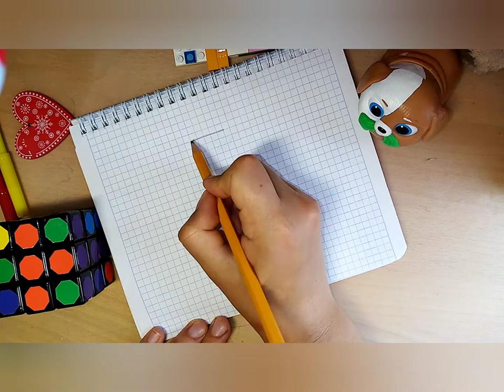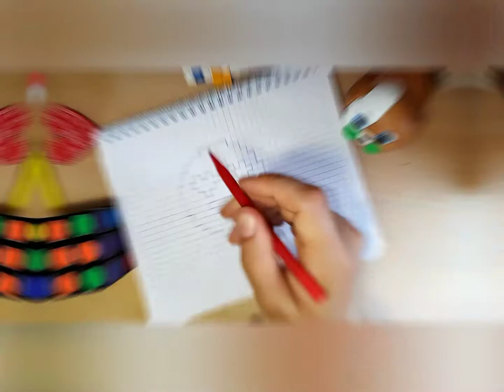ЗНАМЕНИТЫЙ СМАЙЛ. КАК НАРИСОВАТЬ СМАЙЛИК ПО КЛЕТОЧКАМ. Рисование по клеточкам МАЙНКРАФТ.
Рисование по клеточкам – очень полезное и увлекательное занятие не только для малышей дошкольного возраста, но и для ребят постарше. Это игровой способ развития пространственного воображения. Графические диктанты можно проводить для детей от 5 лет.
Польза рисования по клеточкам в тетради для детей и взрослых
Кроме убивания времени и лекарства от скуки, развития мелкой моторики и воображения. рисование по клеточкам помогает в утверждении своего Я.

Каким образом происходит самоутверждение? Все просто. Есть люди, которые любят рисовать, но у них это плохо получается. Ну не дал им Бог таланта!

И вот тут им на помощь приходит пиксель арт. Вы можете рисовать! Вы можете переносить на лист бумаги свое видение мира и иллюстрировать свои мысли!

А еще это отличный способ сосредоточиться и успокоиться, что в наш стремительный век стрессов и страстей весьма важно.

Рисовать по клеточкам очень просто, сделать это можно двумя способами:

1. на листке в клеточку (это может быть простой листочек из тетради по математики)

2. нанести клетки определенного размера на понравившийся рисунок и затем планомерно перенести его на другой листок
Конечно, второй способ сродни плагиату, но никто и не претендует на авторство той или иной скопированной картины, а вот моральное удовлетворение от своего творчества вы получаете огромное.

Первый способ отлично подходит не только для детей всех возрастов – от дошкольников до подростков, но и взрослым.

Кроме всех перечисленных «полезностей» рисование по клеточкам помогает развить чувство цвета.

Рисунок можно сделать цветным, используя всю палитру красок.
Для пиксель арта не требуется никаких дорогостоящих принадлежностей – листок в клетку, карандаш или ручка найдется у каждого человека.

Хотите добавить цвета – возьмите цветные карандаши, ручки, мелки (хоть ими не очень удобно прорисовывать мелкие детали).
ССЫЛКА НА ГРУППУ В ВК В ШАПКЕ ПРОФИЛЯ!
зАХОДИ, С НАМИ УВЛЕКАТЕЛЬНО!!!
ПИШИ В КОММЕНТАРИИ, ЧТО НАМ ЕЩЕ НАРИСОВАТЬ!!!

ОБЯЗАТЕЛЬНО ПИШИ В КОММЕНТАРИИ - ПОЛУЧИЛОСЬ У ТЕБЯ НАРИСОВАТЬ ИЛИ НЕ ОЧЕНЬ))

ДРУЗЬЯ, ЕСЛИ ВЫ ИЗ ТЕХ. КТО ЧИТАЕТ ОПИСАНИЕ К ВИДЕО, ПОСТАВЬТЕ +++ В КОММЕНТАРИЯХ.

Если бумага или взятый вами листок тонкий, или фломастеры пропечатываются с другой стороны – подложите плотный лист бумаги или картон для того чтобы не испортить поверхность стола за которым вы работаете или другой чистый лист бумаги.